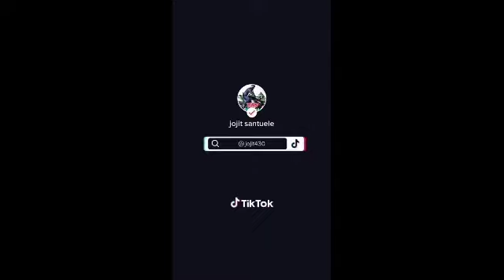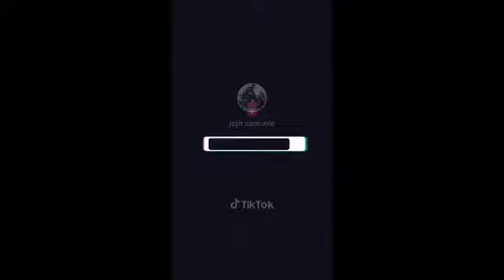TIKTOK DUET FUNNY MOMENTS😂😂